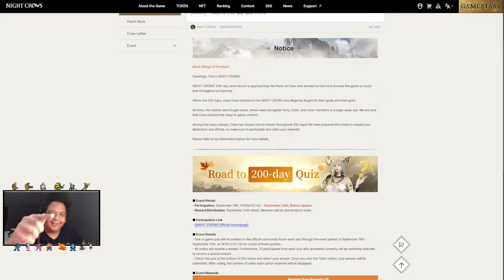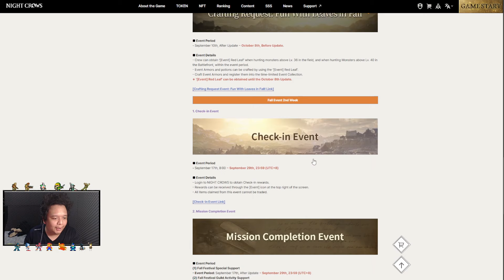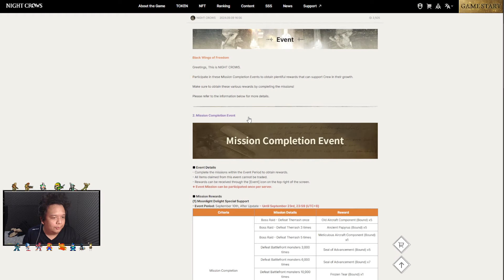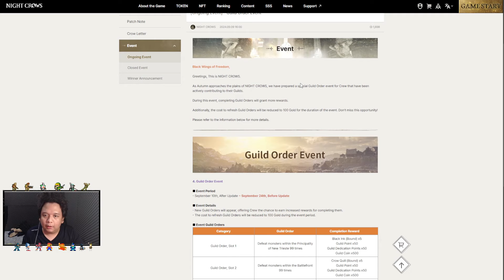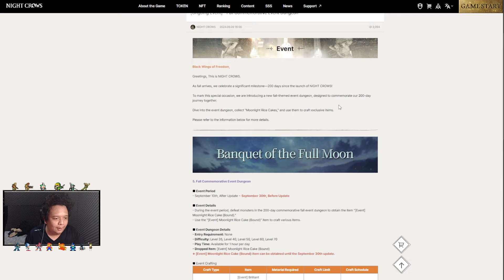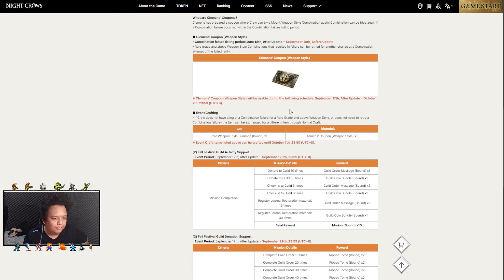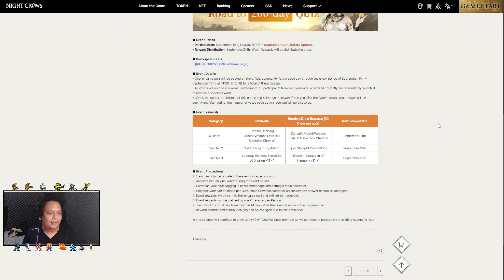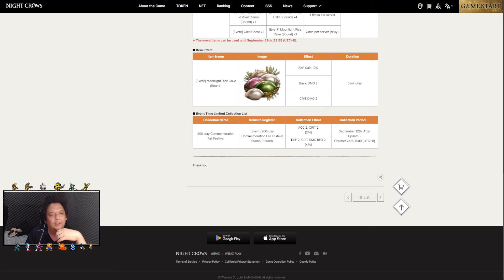EVENT NC MENUJU 200 DAY AJA GINI BANYAK-NYA ! ! GIMANA EVENT UTAMA NANTI ? GOKIL ! ! - NIGHT CROWS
Name : Night Crows
Platform : pc and mobile
Rilis : 12 maret 2024

jangan lupa ya gaes yang mau support aku di SSS streamer bisa donate seed ke : ghema#9160 buat support aku  . .
2. click set main character, kemudian pilih server dimana character kalian berada
4. click button support -  jumlah seed yg mau kalian support
makasih semuaanya atas support kalian

Mau TOPUP GAME MOBILE KESAYANGAN KALIAN YANG Murah, Cepat, Aman?

or

PC
Case - TUF
Monitor - Asus VG249VQ FLAT IPS

Connect to me :
1. FB message Ghema Illahi